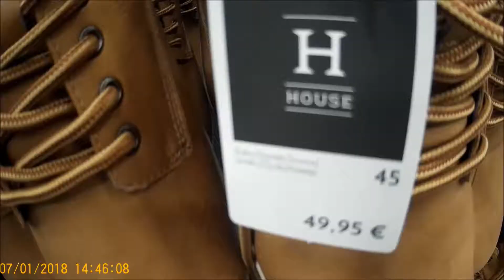Финляндия Иматра Призма Январь 2018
Снято на action (экшен) камеру SJ4000